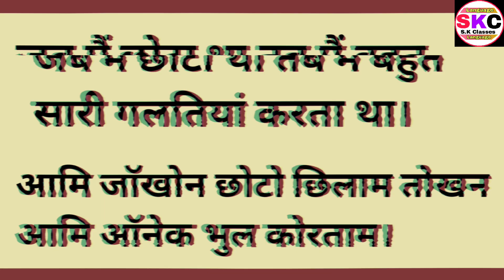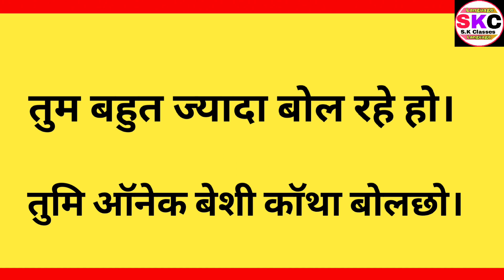How To Learn Bangla Language Easily |How To Speak Bangla Fluent ||Part 147|S.K Classes Language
Bangla Language In Hindi
Bangla Language Short Sentence
Bengali Language Sikhe
Bangla Bhasha Sikhe